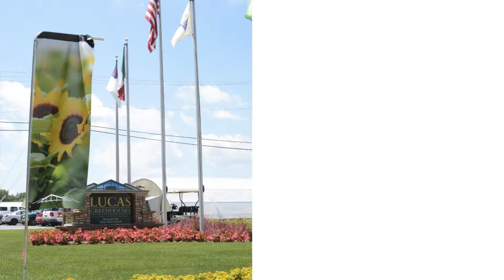LUCAS OPEN HOUSE SUMMER 2019